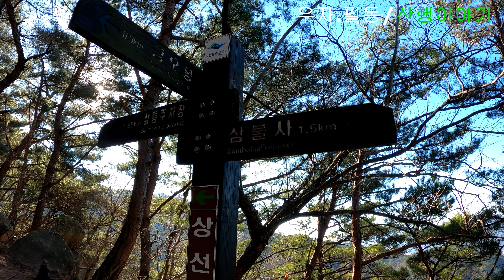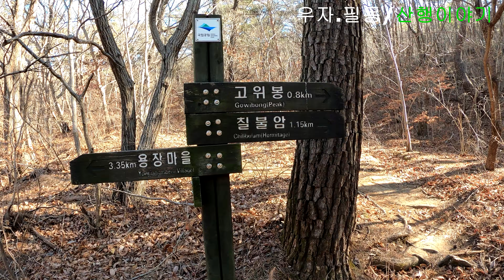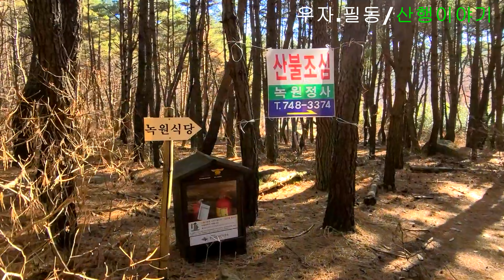경주 남산 금오봉 468m 고위봉 494m 녹원정사 용장마을 삼불사 원점산행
올해 경주 최고의 한파
삼불사 주차장 출발
금오봉  산정호수 고위봉 녹원정사 용장마을
삼릉 삼불사주차장  원점산행
산행거리 14키로
산행시간 4시간 20분